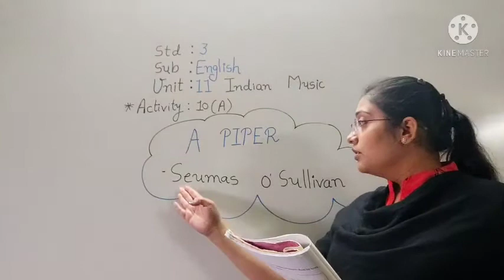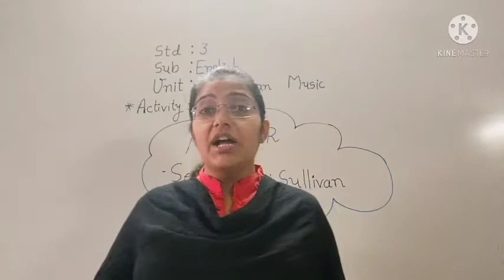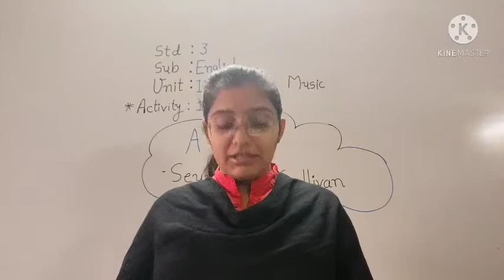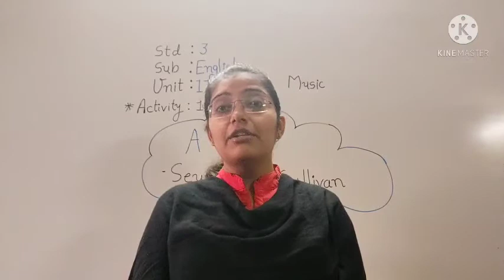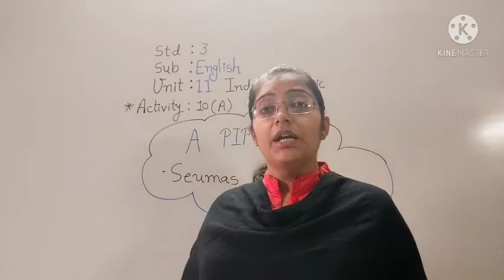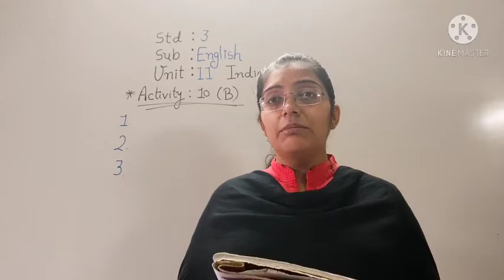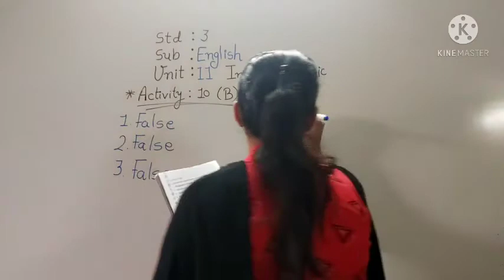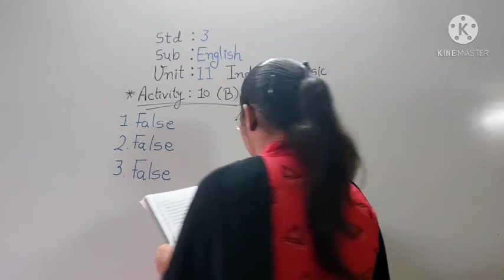std 3 English Unit 11 part 6